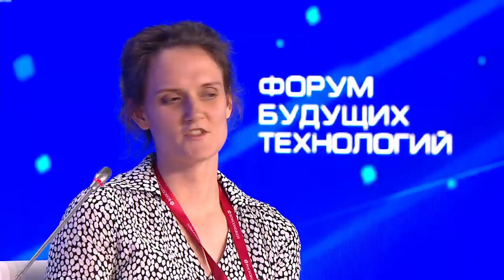Владимир Путин на форуме будущих технологий: "Перед нами повешали вывеску Закрыто"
Россия покупала технологии за рубежом как в "супермаркете готовых решений", но теперь сделала выводы, заявил Владимир Путин на пленарном заседании форума будущих технологий "Вычисления и связь. Квантовый мир" в Москве в четверг.

"Многие критические технологии в этой сфере [передовых технологий] мы покупали, что называется, в чужом магазине, в своего рода супермаркете готовых, кем-то произведенных решений.

А в какой-то момент перед нами просто плотно закрыли дверь и повесили вывеску "закрыто". Мы извлекли уроки, сделали необходимые выводы", - сказал президент.

Глава государства подчеркнул, что технологическая зависимость от западных стран "означает серьезные угрозы для национальной безопасности, ослабление, а то и утрату суверенитета страны".

"Безусловно, решая задачи технологического суверенитета, мы не собираемся замыкаться, как я уже сказал в самом начале, замыкаться в себе. Напротив, намерены создавать и расширять равноправные, взаимовыгодные технологические и научные альянсы с другими государствами", - добавил Путин.

Президент также потребовал утвердить нацпроект по развитию беспилотных авиационных систем до 1 сентября нынешнего года.

Как сообщили в пресс-службе Кремля, перед началом пленарного заседания Путин посетил выставку передовых разработок в области квантовых технологий госкорпорации "Росатом" и РЖД.

Форум будущих технологий "Вычисления и связь. Квантовый мир" проходит на площадке московского Центра международной торговли с 9 по 14 июля.

- видеосъемку в судах (официальное СМИ);
- прямые трансляции ваших мероприятий (политика, бизнес, спорт, культура, частное событие);
- видео из архива онлайн-камер с центральных площадей Хабаровска за прошедший месяц;
- видеосъемку с квадрокоптеров (регистрация в Росавиации);
- репортажи, опросы (стрит-токи), интервью, в том числе по заданию СМИ и видео-агентств;
- студийное интервью с удаленными спикерами по актуальным темам в авторской программе.

Оказать разовую помощь в развитии канала можно на карту СБ:
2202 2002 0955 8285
Только благодаря Вашей помощи мы являемся независимым СМИ.
Спасибо!